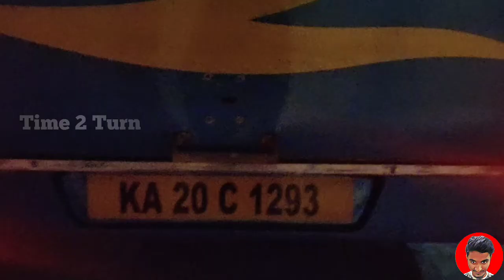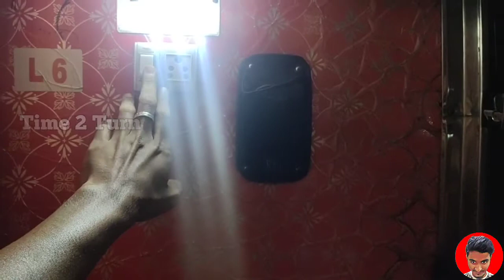Cumbum Travels || Bus Vlog || Bangalore to Cumbum || Bus Review || Non AC Sleeper || Time 2 Turn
time_2_turn

Time_2_Turn

Thanks & Regards
Time 2 Turn